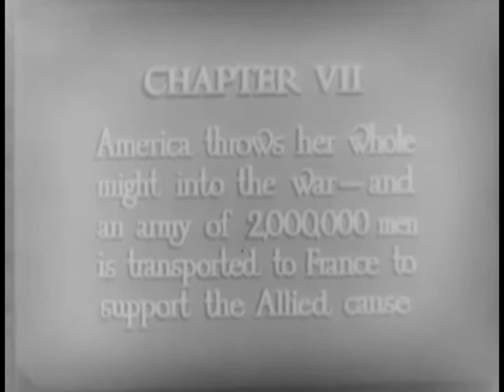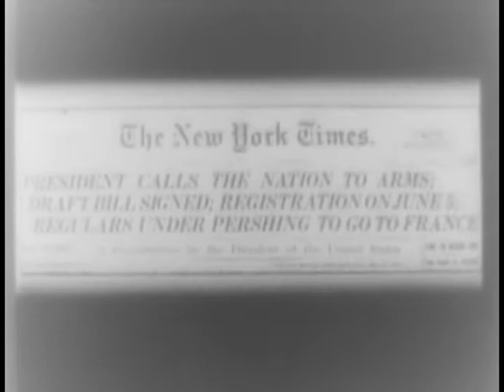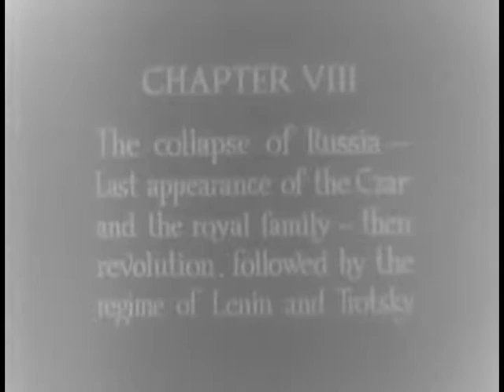FOX-MOVIETONE NEWSREEL EXCERPTS 6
FOX-MOVIETONE NEWSREEL EXCERPTS 6 - National Archives and Records Administration   - ARC Identifier 89124 / Local Identifier CBS-CBS-WWI-6 - Columbia Broadcasting System, Inc. Fox-Movietone - Yanks parade in N.Y. - the first volunteers march on Fifth Ave; Troops load into transport, crowded decks; Wilson selects first draft number. VP Marshall selects second; Troop ships pull away. GI's with dog mascots; AEF lands, marches in Paris. Crowds cheer, flowers thrown; Yanks march in London; "Last pictures of the Czar" with family before Palace. Russian army in snow. Wounded soldiers return from front; Kerensky; Bolsheviks parade in streets; Trotsky harangues troops; Lenin with Krupskaya, domestic scene; France, King and Queen of England visit. DVD copied by IASL Master Scanner Katie Filbert.